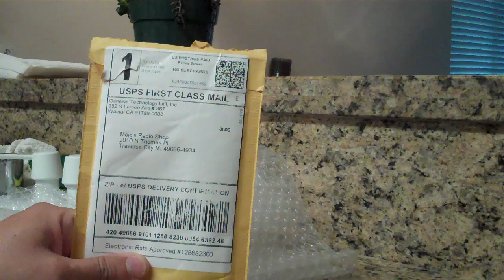Mojo makes good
Starting in March of this year I started this transaction with Mojo from Mojo's Radio Shop. Today, 5/19/2010, I finally received my package. After the lies and avoidance I finally reported him to Paypal for return of funds and I also made my case where he is a sponsor. Here we are with the goods for a PC who's ship sailed a long time ago... I get stuff from China faster..

40 bucks for some old ram. Course it wasn't the money, it was the principal of the damn thing.

Not sure what this is all about? Check for yourself and then you will